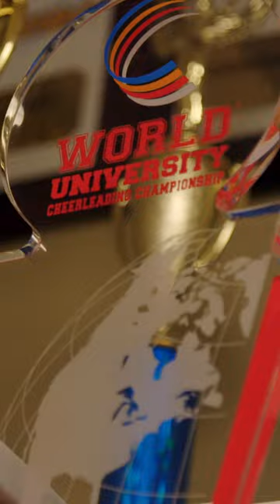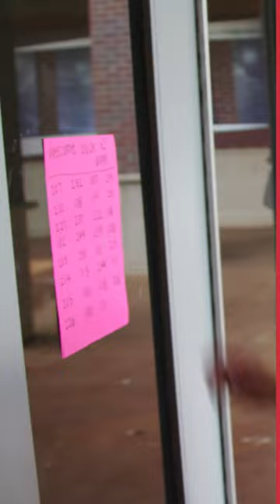Cheerleader Has an UGLY FALL During Try-Outs | Cheerleader Generation (S1, E1) | Vertical | Lifetime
Watch cheerleaders try out to join the college team of their dreams in Season 1, Episode 1, "Cheerleader Generation: The New Generation."

Love Cheerleader Nation? Stay up to date on all of your favorite Lifetime shows

Set in the exciting world of competitive cheerleading, Cheerleader Generation follows the lives of two squads and their fierce, hardworking coaches, Lexington Kentucky’s Dunbar High School coach Donna Martin and her daughter, Ole’ Miss head coach, Ryan O'Connor. While veteran coach Donna pushes her team to new heights to return Dunbar to its former glory of reigning champs, Ryan is fighting to earn the respect of her peers, her collegiate team and her mother.